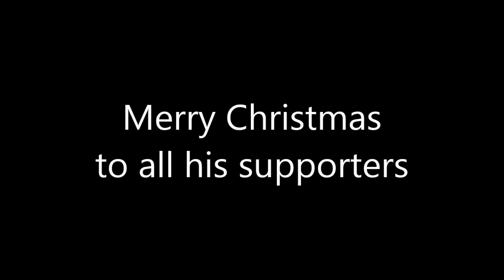Winter Wonderland - Cre8gent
Merry Christmas
To all his supporters